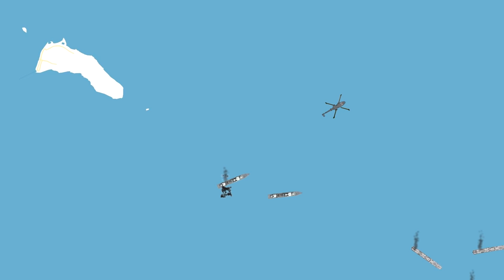Desert Storm - The Annihilation of the Iraqi Navy at the Battle of Bubiyan - Animated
Saddam Hussein orders his Navy, made up mostly of coastal vessels, to flee to Iran, fearing that they will be destroyed in port by coalition forces. The Royal and US Navies and Royal Canadian Air Force respond to ensure they don't reach their destination. The video covers the "main" two days of the destruction of the Iraqi Navy, the 29th and 30th January 1991. There were further Lynx victories against ships on other days not covered here.

My "Group Captain" tier Patreons vote on my next video subject.

Special thanks to my Patreons:  Alexander K Leach, Aljaž Verlič, András Csányi, Bill Luster, Chris Faehl, Cody, Dullis, Eric M, Flavio Ribeiro, imfromthe808, John Smaha, JONATHAN Vallett, Joshua Miller, Kole Pulley, Michael Choi, omega21, PS, Richard Bejtlich, Shay Kneupper, Stephen James, wilbs43, Zachery Plaice, Aaron, Aaron Weisenburger, Alex Bell, Alex Pickworth, Axel Essbaum, Ben Harazim, bkinard9, Bodo Nuber, Brett VanBuren, Casual Observer, Christopher Cardona,  Damien Dec, Douglas, Erick Velez, Escipio Sumski, Gaute, Geir Morten Soerensen, Hanne Kortegaard Støchkel, Harrison A Tamke, Hunter Thornsberry, Innominate, Jack Baylor, Jack Mermod, Jerry Xiao, Jessica Tiger, Joe Robinson, John Walters, John Hesketh, Joseph Sullivan, Justin Smith, Luffylink, LVE, Manfred Breuner, Olufemi Adediwura, Orde, Phillip Phan, piranha45, Rory Weden, Rick Y-Bobby, Riley Matthews, Robby Gottesman, Robert Evans, Roderick, Russell, The Man They Call Asher, Timothy Bucklin, UnicornStampede, Walter Kim, William Lydon, bascommander, Chris Roybal, Dave, e, Jack Lazarus, Johan West, john boland, Kristian Klibo, Marcelo Avila, Mark L., Mason, Matt, Matthew Pulitano, No Gods No Masters, Wolfgang Seitz

Source Material
The Royal Navy Lynx: An Operational History - Larry Jeram-Croft